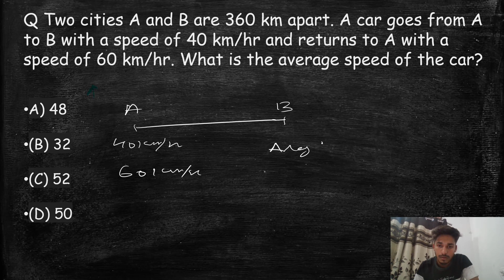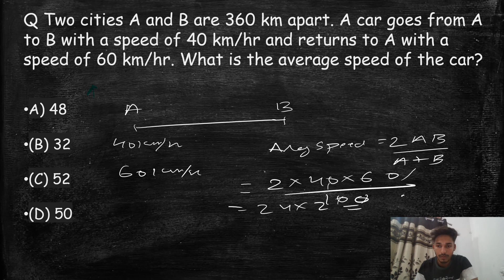Two cities A and B are 360 km apart. A car goes from A to B with a speed of 40km / hr and ssc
Two cities A and B are 360 km apart. A car goes from A to B with a speed of 40km / hr and returns to A with a speed of 60km / hr What is the average speed of the car?